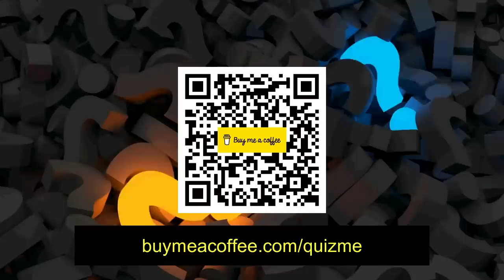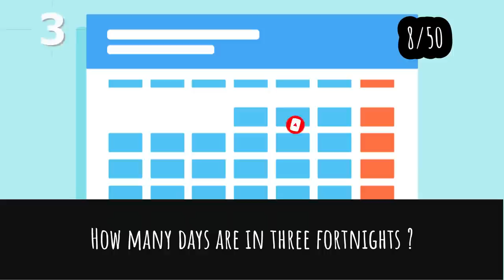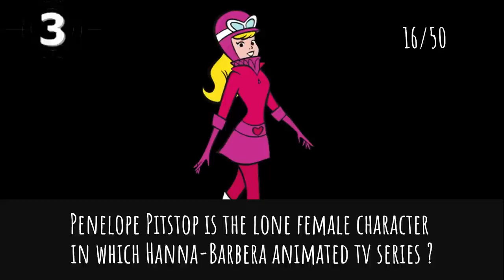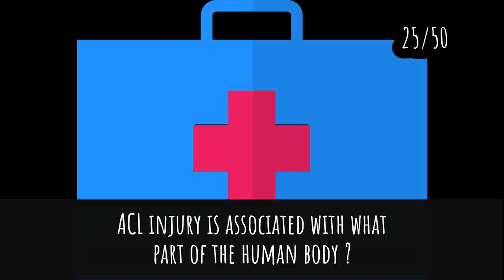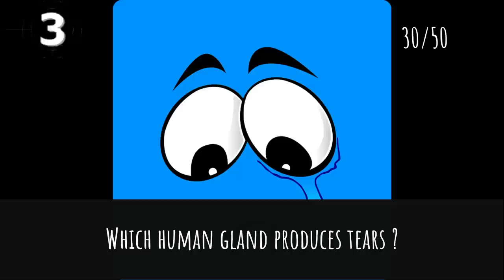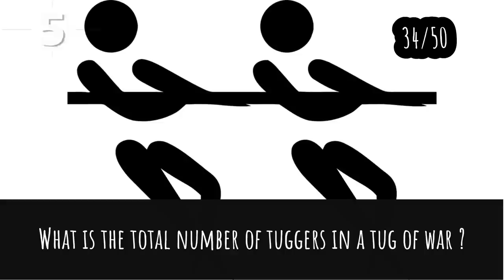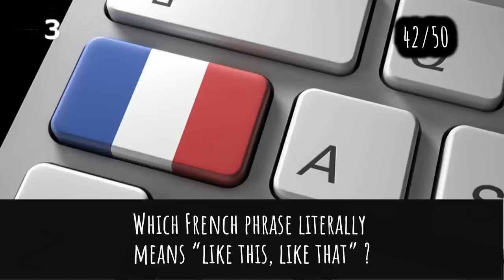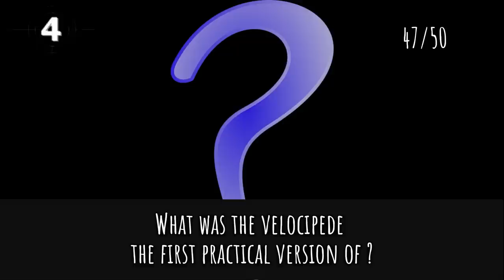General Knowledge Quiz Trivia #107 | Whistler's Mother, Scooby-Doo, ChatGPT, Ants Acid, LP Record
- Whistler's Mother Painting
- Camera Job in Film Industry
- Scooby-Doo Dog
- ChatGPT
- Ants Acid Defence
- Long Play Record